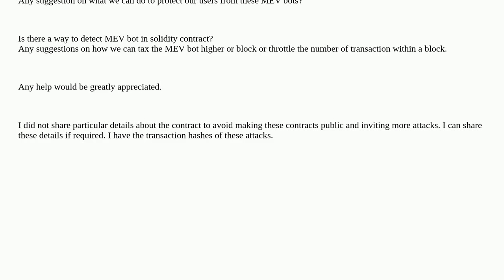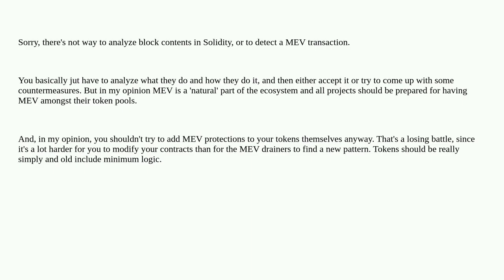NEED help - MEV bots attacking our liquidity pools - how to counter or block the MEV bots?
A special thanks goes out to the community

  mev solidity tokens security ether